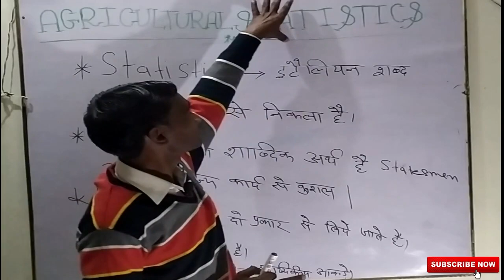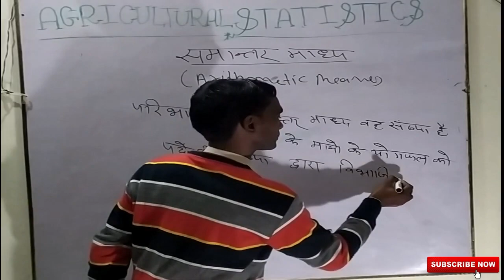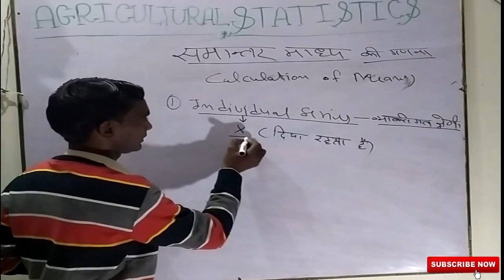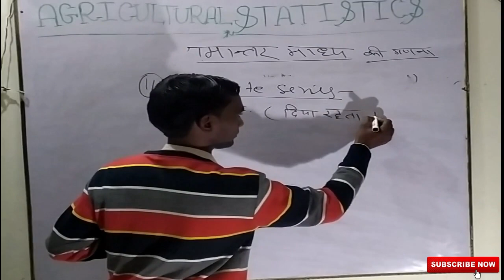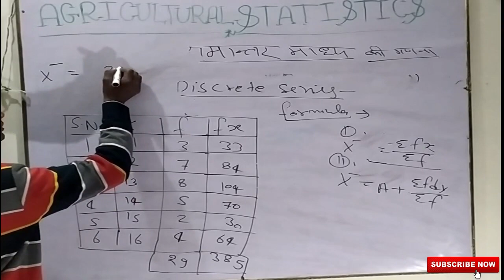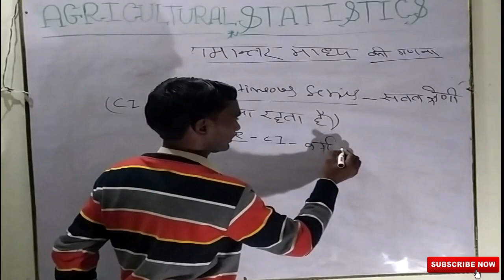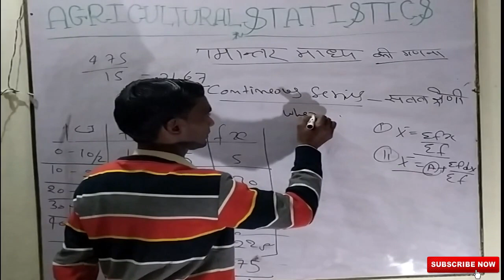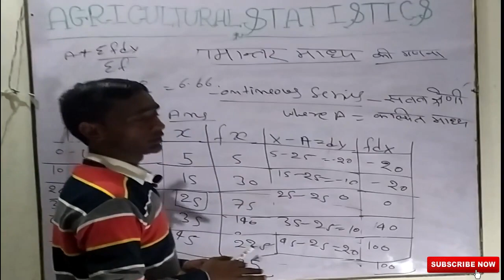AGRICULYTURAL STATISTICS.DEFINITION OF ARITHMETIC MEAN.CALCULATION OF MEANS.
Category
Education